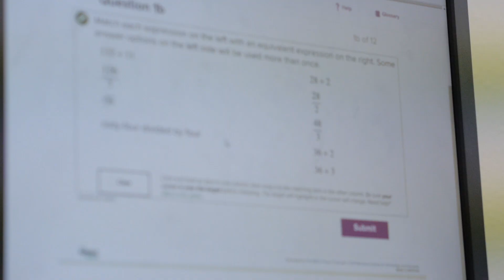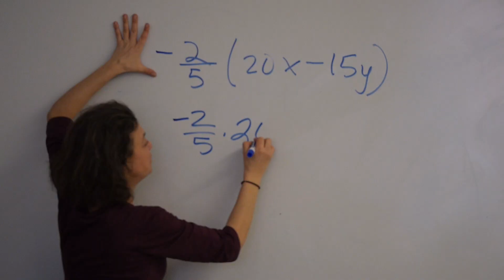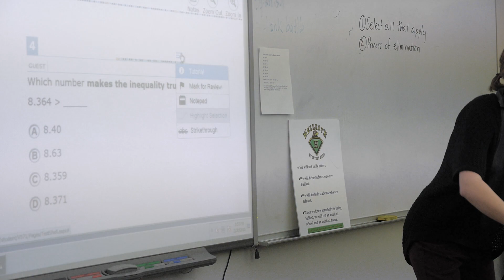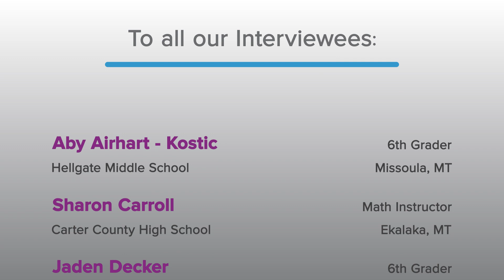EdReady Montana: Helping to Address Math Learning Challenges Since 2014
Learn about the EdReady Montana program from Montana Digital Academy and how it has helped learners and educators around the state address math learning needs over the past 4 years.